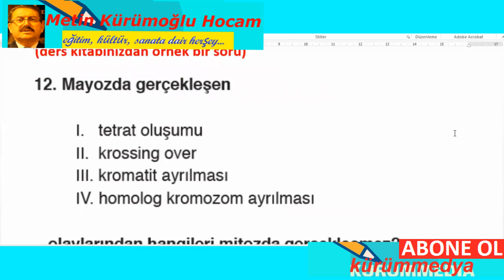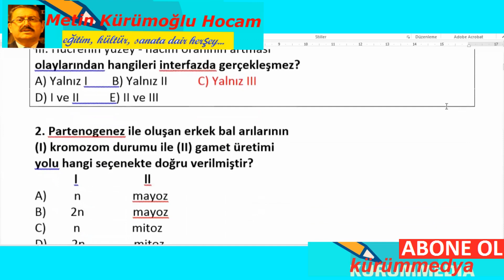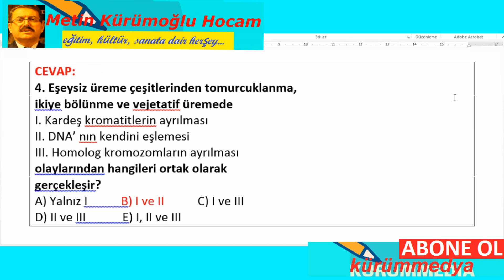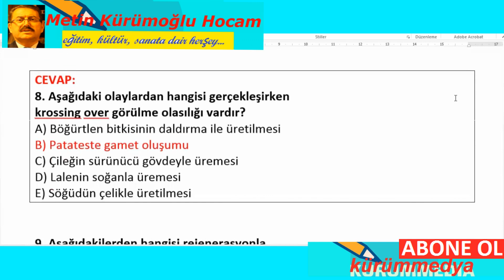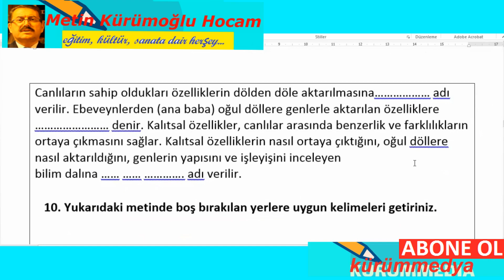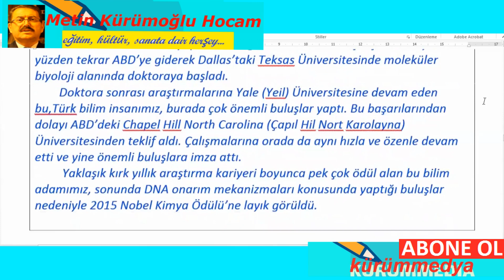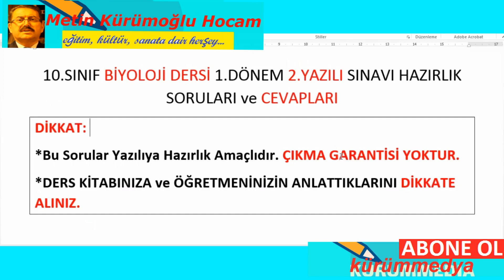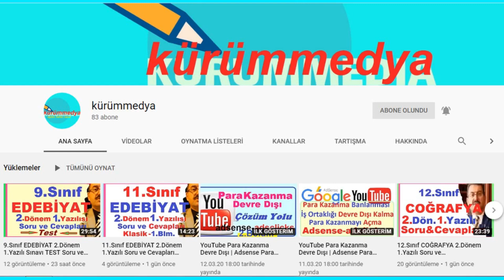10.SINIF BİYOLOJİ DERSİ 1.DÖNEM 2.YAZILI SORU VE CEVAPLARI 2023; BİYOLOJİ 10.SINIF 1.DÖNEM 2.YAZILI